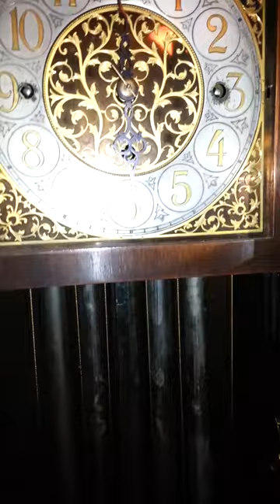Winterhalder/Colonial 5 Tube Grandmother Clock